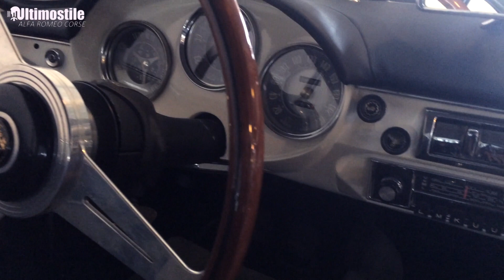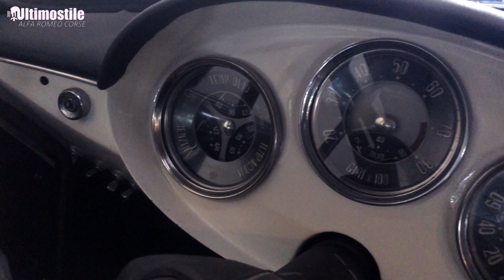Original Giulietta SV - test drive coming up?